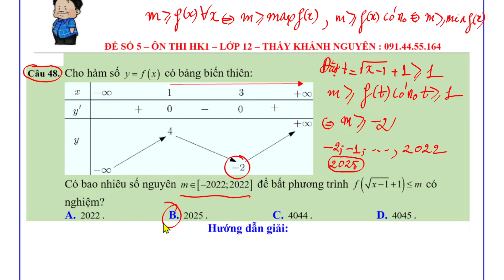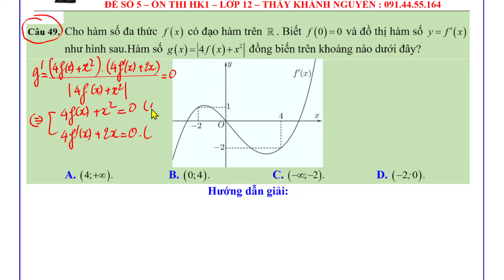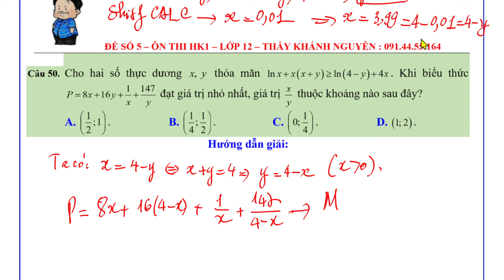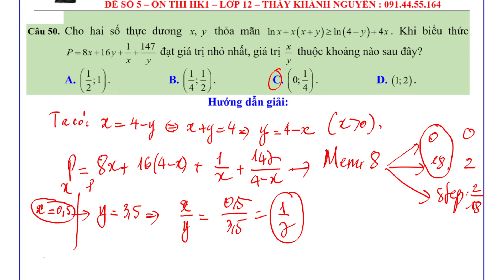[ÔN THI HK1 - LỚP 12] ĐỀ SỐ 5- CÂU 48 ĐẾN 50